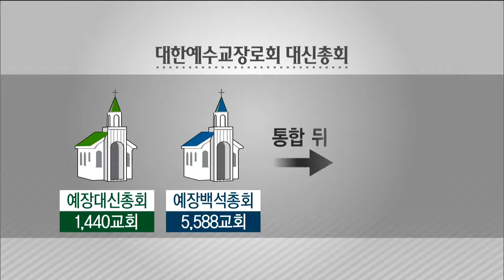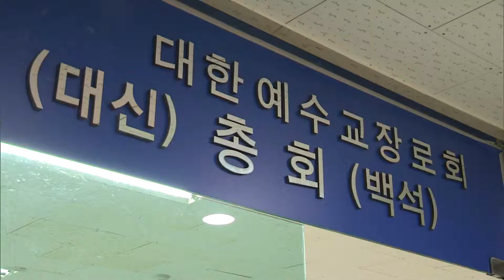[CBS 뉴스] 예장대신총회 교회 수 7,082개